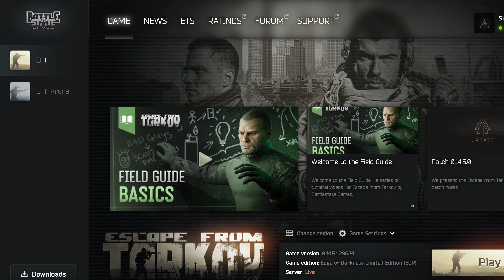Escape From Tarkov 0.14 - P90 with thermals cheeki breeki